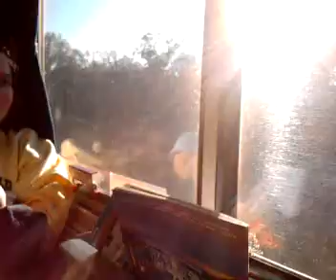On the Autotrain (12/27/10)